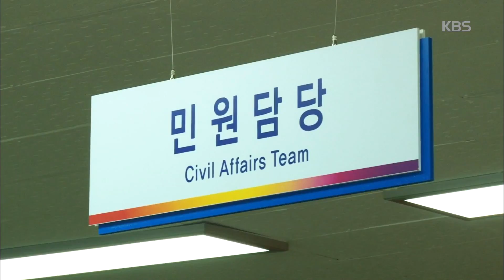인간극장 – 든든한 형제들이 있어 아이들은 행복하다.